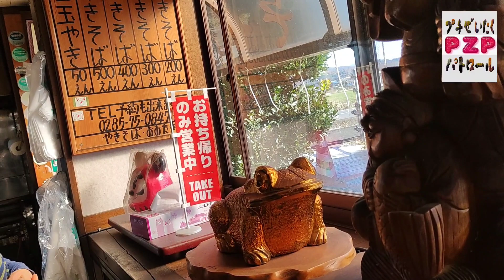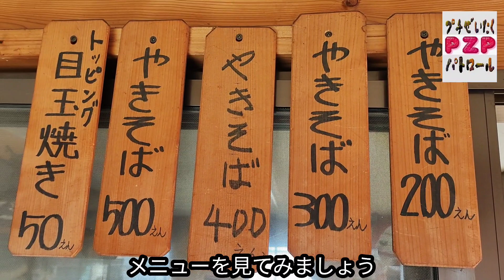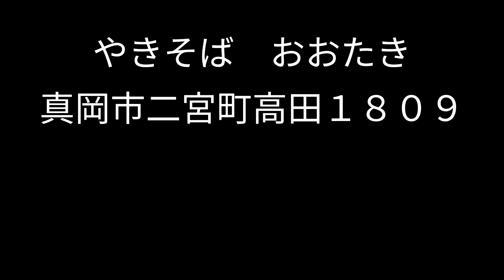やきそば おおたき・やきそば（真岡市）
メールでいただいた情報で行ってみました。
何もない田舎道を走っていると突然やきそばやが現れます。
栃木県真岡市二宮町高田１８０９。